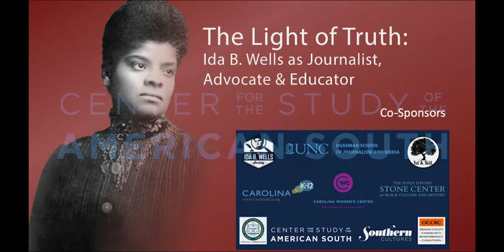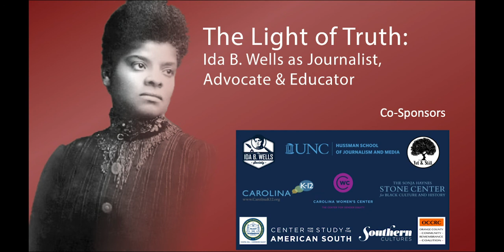Ida B. Wells Symposium Keynote | Oct. 3, 2020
Three veteran journalists and founders of the Ida B. Wells Society launched our series of virtual events honoring journalist, educator and advocate Ida B. Wells. Nikole Hannah-Jones (2020 Pulitzer Prize recipient), Ron Nixon (Associated Press Global Investigations editor), and Topher Sanders (ProPublica reporter and Peabody Award winner) answered audience questions about the state of journalism, race relations, and the nation. This session was moderated by UNC Stone Center Director Dr. Joseph Jordan, with a welcome message from Dr. Malinda Maynor Lowery, Director for the Center for the Study of the American South. Five more virtual events will take place in October 2020. Register at south.unc.edu.